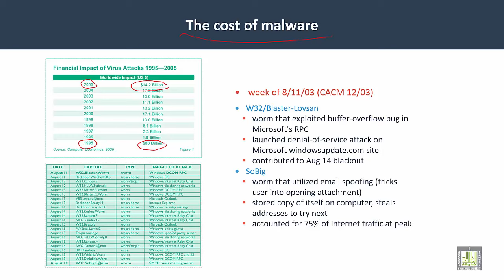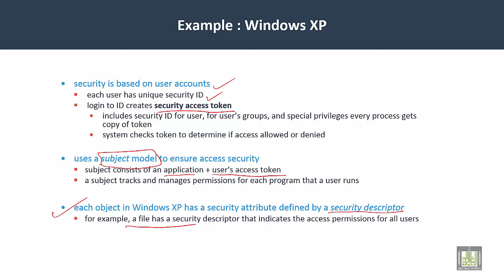Operating Systems | C7-L11 | Cost of malware and examples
Lecture 11 : Cost of malware and examples
The cost of maleware
Example : Windows XP